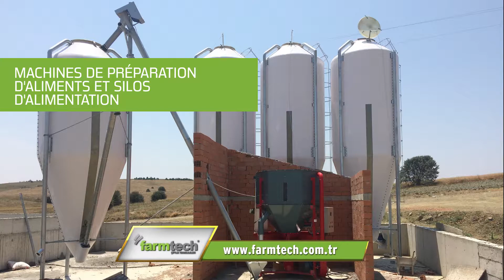Farmtech Presentation FR